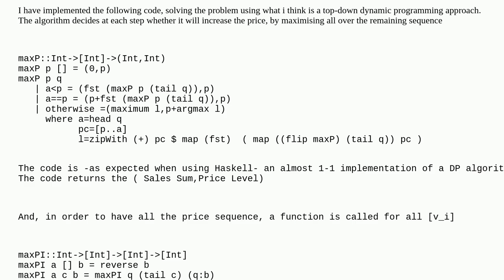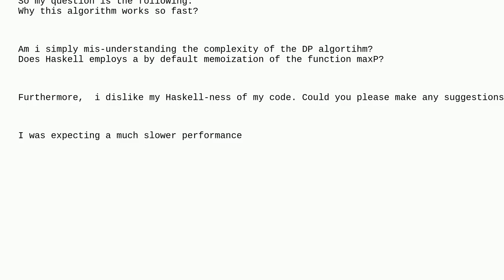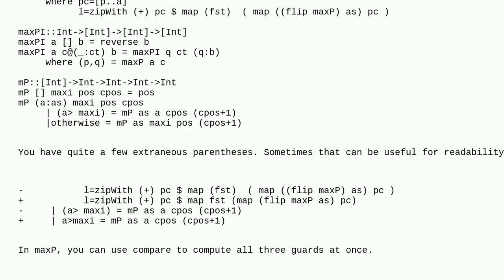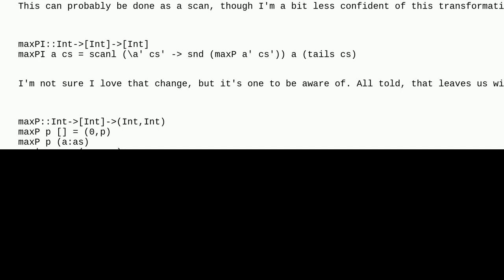Cannot understand why this Haskell code works so fast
A special thanks goes out to the awesome community

  haskell time-complexity dynamic-programming